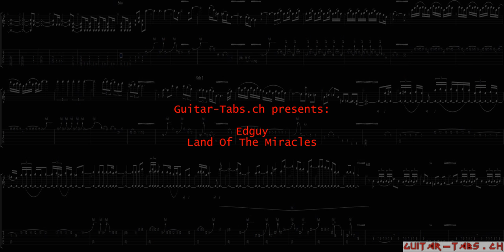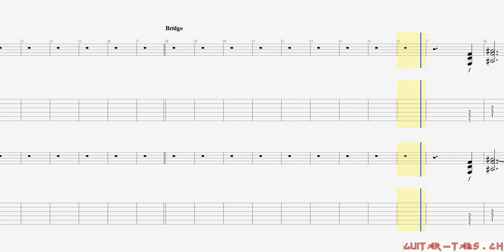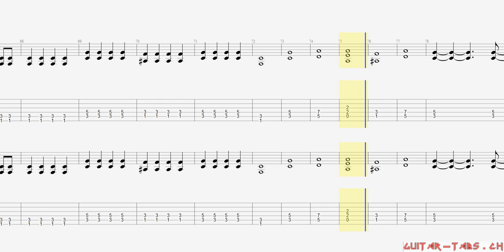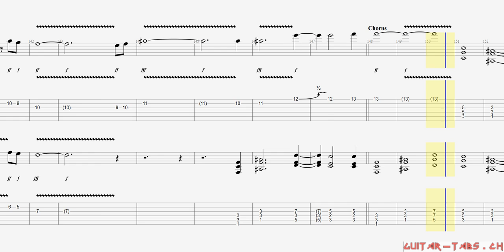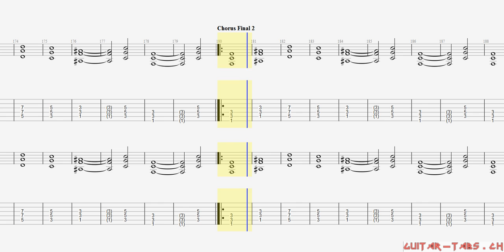Edguy Tabs - Land Of The Miracles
Edguy Tabs
Land Of The Miracles

Guitar tune:
Standard